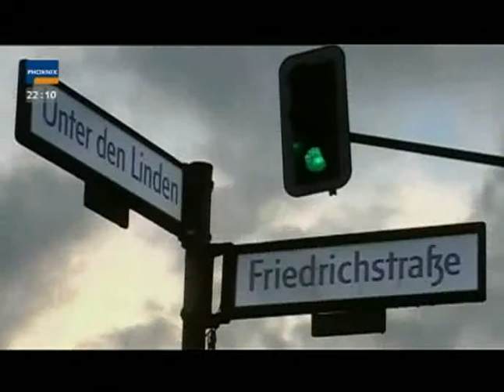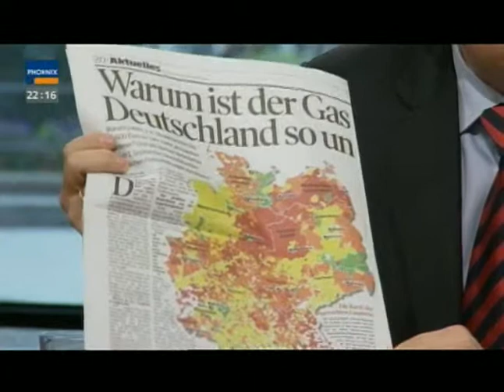Video: Unter den Linden SPEZIAL - Energieträger kontrovers - das Gas (27.08.2008)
Christoph Minhoff diskutiert mit Prof. Franz Hubert, Energiewirtschaftsexperte an der Humboldt Universität Berlin, und Claus Bergschneider, Mitglied der Geschäftsführung von Gazprom Germania.